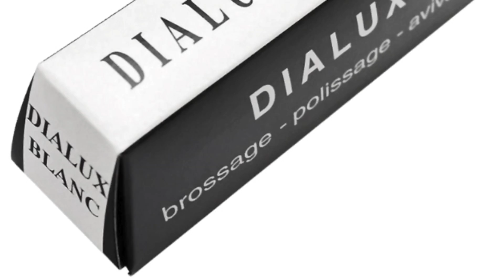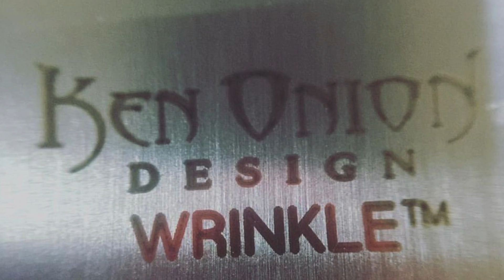Hablemos de navajas y afiladores 🔥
🛑 COMPARTEME TUS DUDAS O TRABAJOS  🛑
✅ Grupo de Facebook del canal